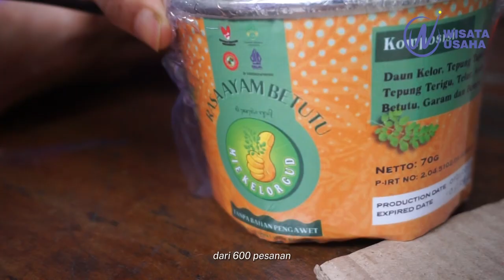Mie Sehat Instan Enak - Inovasi Daun Kelor Moringa oleifera dijadikan makanan Homemade Lezat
mie kelor

Apakah kamu sudah membuat resep ini? Bagikan hasil kreasimu di komentar kami ! atau kamu punya cerita menarik dalam memulai usaha mie?

Tahapan pembuatan mie terdiri dari tahap pencampuran, roll press (pembentukan lembaran), pembentukan mie, pengukusan, penggorengan, pendinginan serta pengemasan.

Tumbuhan kelor memiliki rasa agak pahit, bersifat netral, dan tidak beracun

Tepung daun kelor salah satu bahan pangan lokal yang sangat kaya akan nutrisi, diantaranya kalsium, zat besi, protein, vitamin A, B dan C.

Cara Pembuatan Mie Kelor :
- Daun kelor diblender hingga halus dan saring airnya.
- Campurkan Tepung terigu dan tepung tapioka dalam wadah baskom kemudian diaduk hingga merata.
- Campuran kelor yang diblender, telur, garam dan cabai yang telah diblender hingga halus dicampurkan ke dalam adonan tepung terigu dan tepung tapioka dan diaduk hingga merata. Kemudian tuangkan minyak goreng kedalam adonan.
- Diuleni hingga kalis dan diamkan selama 10-15 menit. Kemudian adonan tersebut dipipihkan menggunakan mesin mol mie, setelah dipipihkan adonan tersebut dimasukkan kedalam mesin pembentuk mie hingga diperoleh adonan tersebut dalam bentuk mie.
- Panggang adonan tersebut menggunakan oven dengan suhu 850C selama 10 menit.
- Setelah 10 menit, keluarkan dari oven dan dinginkan.
- Setelah dinging olahan mie kelor pedas siap dikemas